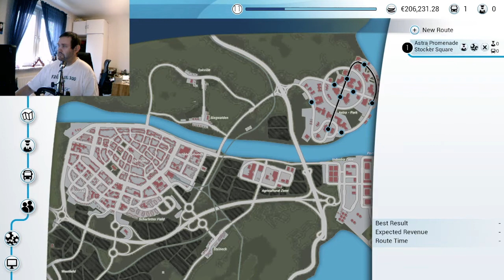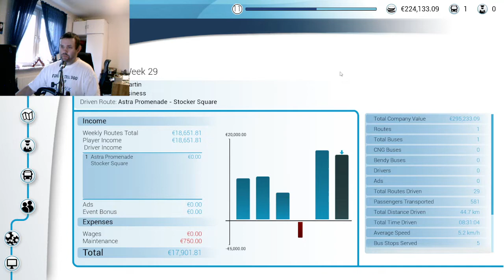Kör natt turen DEL 10